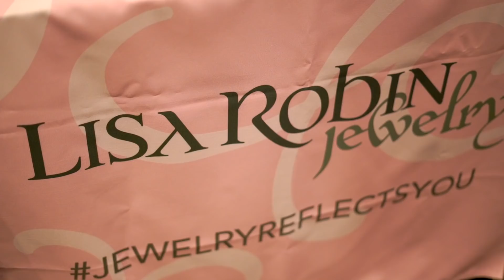5th Anniversary ~ Sister Accord Day 2018 Trailer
The Sister Accord Foundation celebrated the 5th Anniversary this year!

Cincinnati Mayor John Cranley presented a 2nd proclamation to The Sister Accord Foundation in recognition of the organization’s 5th Anniversary of Sister Accord Day.

Ruth E. Carter, Costume Designer, The Black Panther and Jessica Reedy, International Gospel Music Artist, were honored with The Sister Accord Leadership Award and were keynote and performer for the occasion, respectively.

5 additional women leaders were honored:  Lisa Robin Adkinson, Dena Cranley, Francie Garber Pepper, Delores Hargrove-Young and Laura Mitchell.

Iris T. London, of ITL Fitness in Chicago, IL was on hand to teach The Sister Accord Slide that she created and to lead us through a session of "moving with purpose." The Sister Accord is transforming lives!